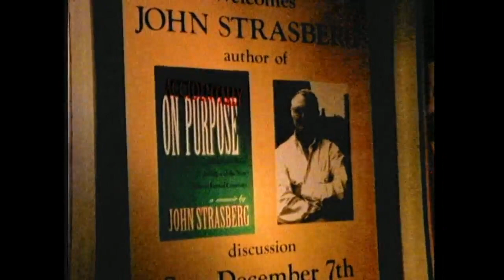John Strasberg; Accidentally On Purpose Trailer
The multi-award-winning documentary film, directed by Cheryl E. Grant and inspired by John Strasberg's groundbreaking book, illuminates John's extraordinary vision of the process involved in the art of creative transformation.  Actors, directors, theater-lovers, artists of all kinds will gain incredible insight as brilliant write/director/teacher John Strasberg brings to life his NINE NATURAL LAWS - neither a "Method" nor a cookbook, but rather a guide for actors and artists to become more deeply involved and in control of their own creativity.